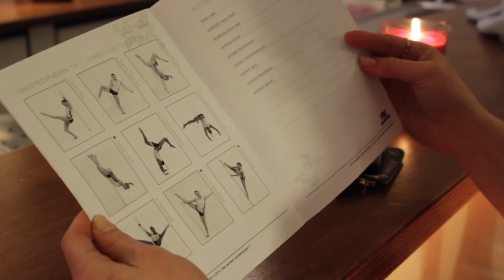NHTV Pop Up Newsroom - International Womensday - Pole Dancing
A news item about how pole dancing becomes more and more acceptable over the years. Also the differences between erotic pole dancing and pole fitness. This is a NHTV pop up newsroom item for International Womensday done by Veronica Verdonk and Marlin Meulman.